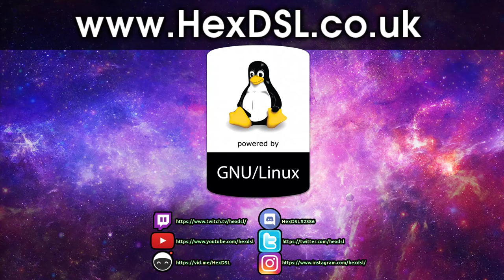Cities: Skylines - Gameplay With 'Seddi'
According to Seddi, this is the worst video i have ever made, lol :P

System Specs:
OS: Antergos Linux (all updates done before video recording)
DE: XFCE
CPU: I5 2500K
RAM: 16GB (Corsair, 1600)
GFX: NVIDIA GTX 970 (NVIDIA Drivers)

An amazon wish list (because someone said i should)